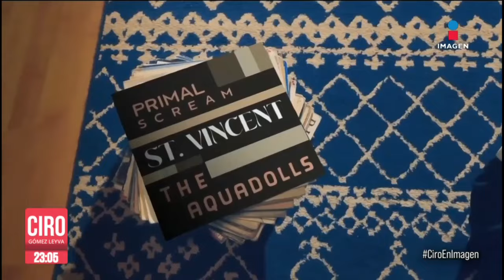Paul McCartney, Green Day y Toto encabezan cartel del Corona Capital 2024 | Ciro Gómez Leyva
CiroEnImagen Paul McCartney, Green Day, Toto y Shawn Mendes, son algunos de los artistas que encabezan el cartel del CoronaCapital 2024, que se llevará a cabo los días 15, 16 y 17 de noviembre en el Autódromo Hermanos Rodríguez, CDMX.